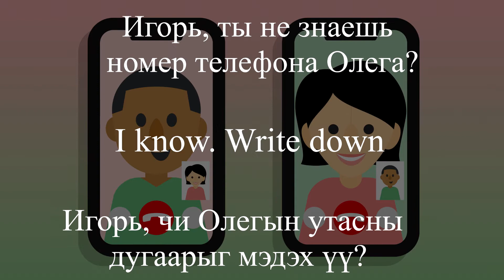Орос хэл харилцан яриа 45 (Англи Монгол орчуулгатай)